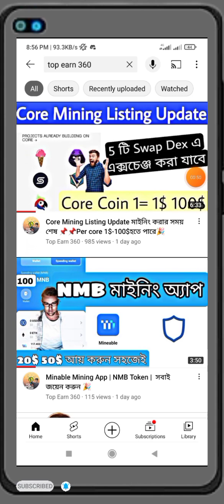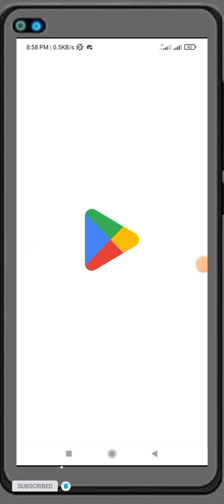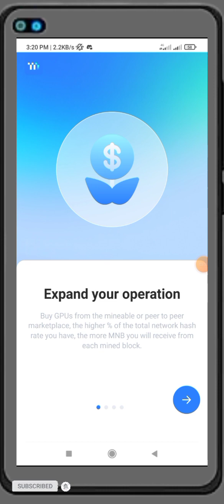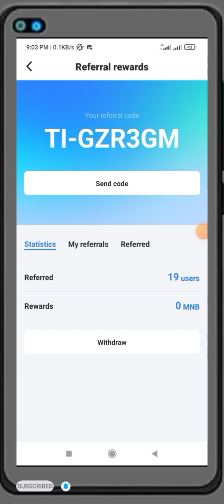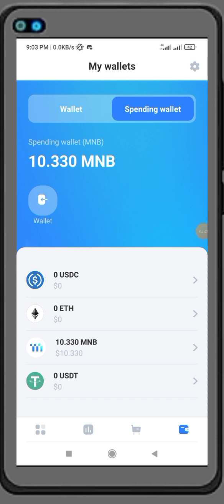24 Hrs Mining 10$ Minable Wallet App Auto Mining ইনকাম প্রুফ সহ বিস্তারিত 🎉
📌➥➥➥ FOLLOW ME ➥➥➥📌
▶ My Telegram ⇢(Any Promote)
@Topearn360 ( Telegram id🙋‍♂️)